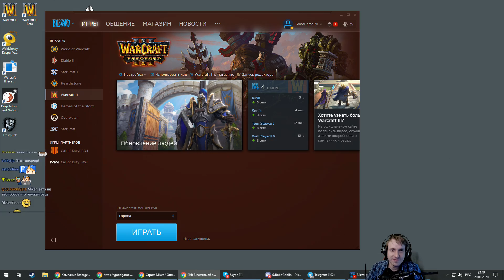Прохождение Warcraft III: Reforged с Майкером 3 часть (Высокий)